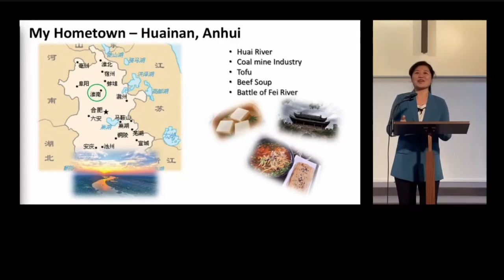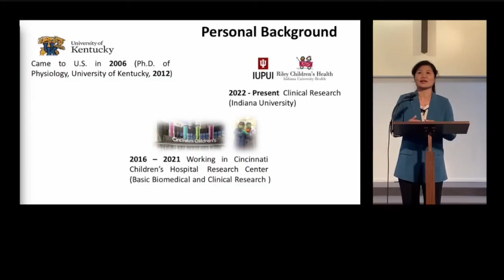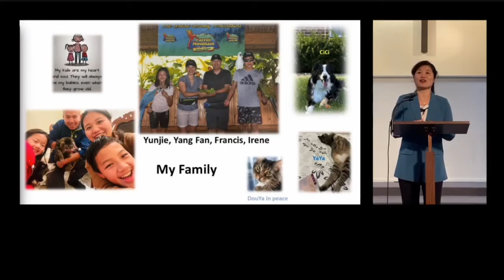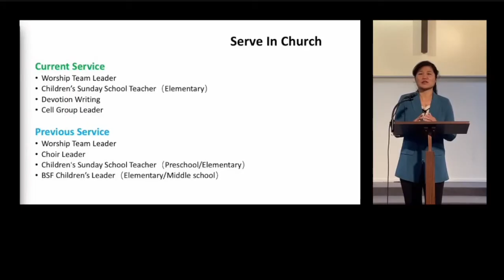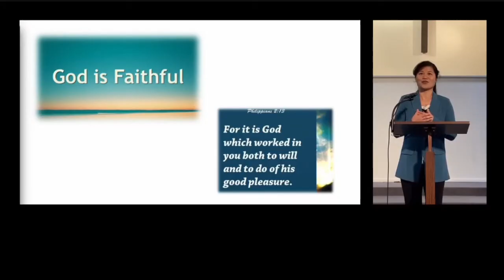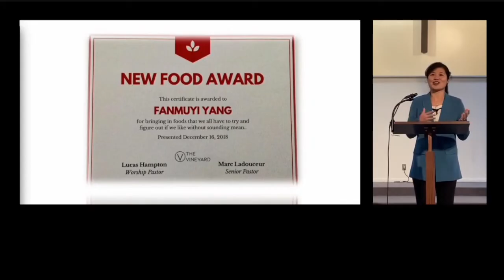2024 Deacon Candidate - Fanmuyi (Fan) Yang (English)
2024 執事候選人 - 楊帆木易 (英文)